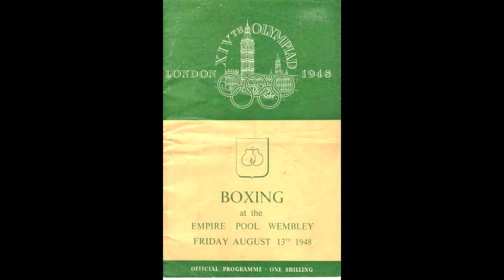Ron Cooper at the 1948 London Olympics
Ron details the background to the 1948 Games, what stadium he boxed at, but he does not remember too much about his last bout.